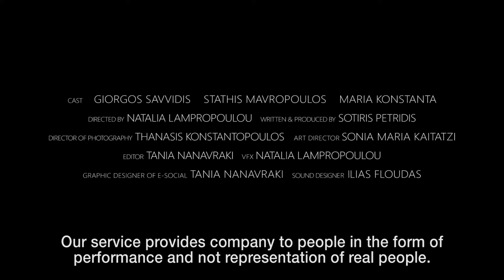Unlonely - Official Trailer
During a general lockdown due to the pandemic, an unemployed actor works at an online companionship service. A lonely middle-aged gay man calls him while seeking for redemption, but things will not turn out as both men expected.

Directed by Natalia Lampropoulou
Written and Produced by Sotiris Petridis

Starring Giorgos Savvidis, Stathis Mavropoulos, Maria Konstanta